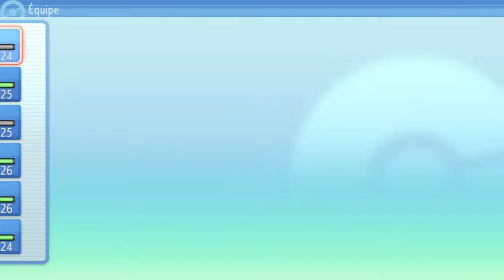pokemon perle scintillante FR #6 vestigion + piste cyclable